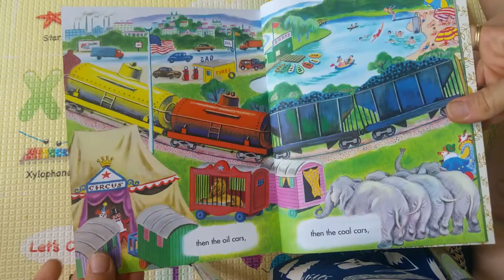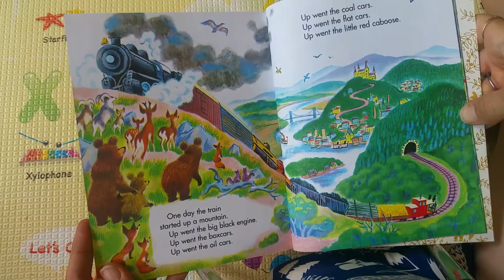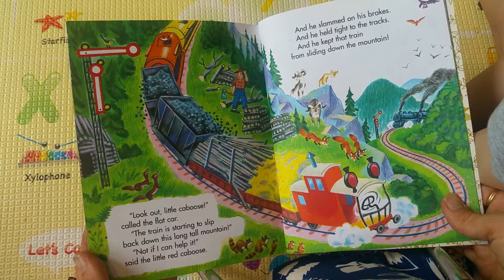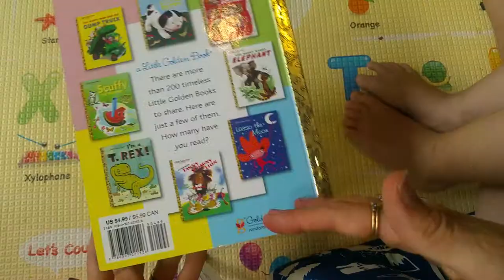The Little Red Caboose by Marian Potter | Books Read Aloud for Children | Audiobooks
The Little Red Caboose by Marian Potter read aloud by Books for Kids by Flying Dragons

The little red caboose saves the train from sliding down a steep hill.